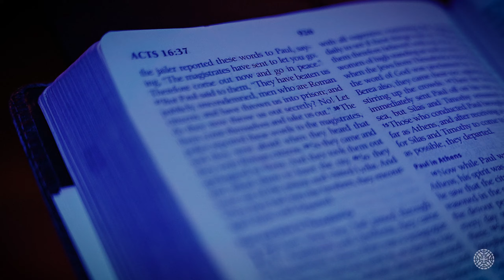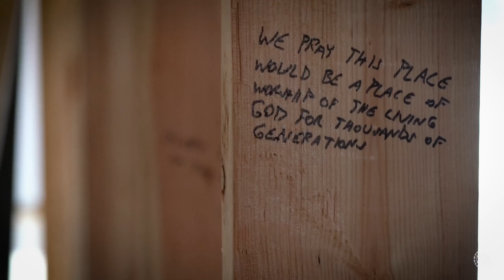Building Announcement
The time has come for The Well Church to move into its home.